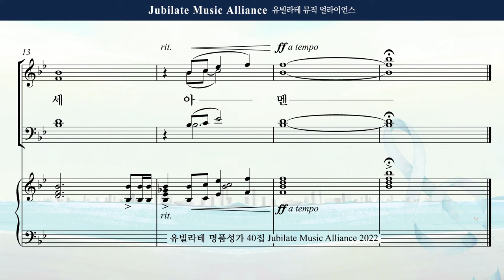[유빌라테 40집] 31-1. 최지은 - 입례송 Tenor